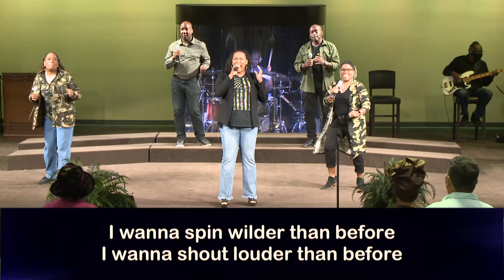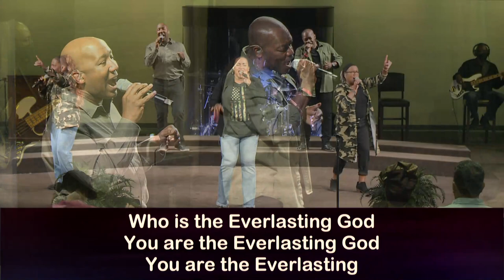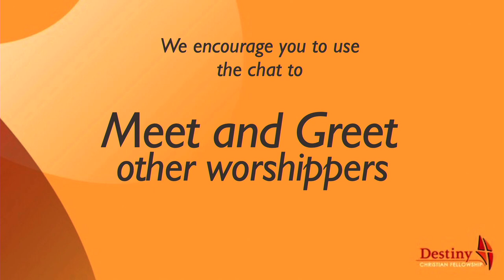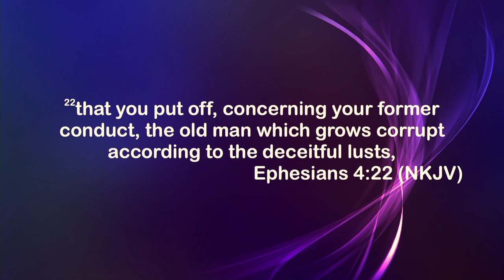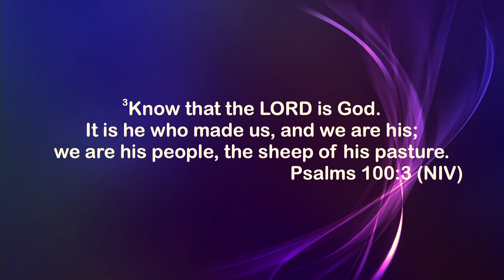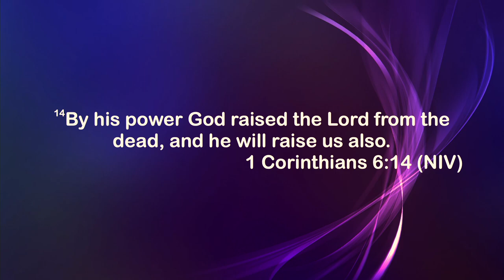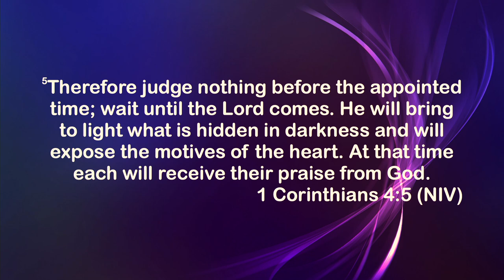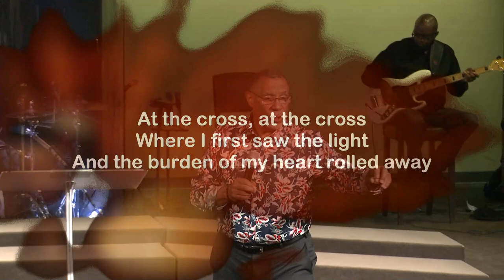The Process of Becoming New | Pastor Paul Sheppard | July 3rd Sunday Worship Service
Join Pastor Paul and Lady Meredith Sheppard as they lead us in a Destiny Christian Fellowship video worship service!

This is the Day
CCLI# 32754

We Bring The Sacrifice Of Praise
CCLI # Kirk Dearman

Blessed Assurance performed in 1993 by Hubert Powell

Jesus Loves Me performed in 1980 by Daniel Hawkins (Light Records)

Freedom
CCLI #2969543 | Matthew Bushard

“EVERLASTING GOD”
Written by: Fellowship Church
CCLI #6076023
Essential Music Publishing LLC

Isaac Watts | Ralph E. Hudson